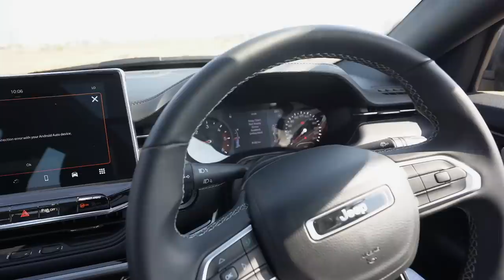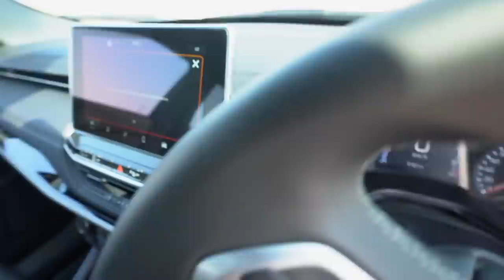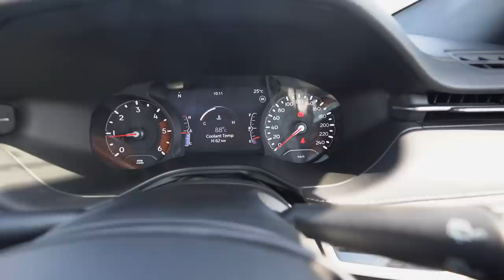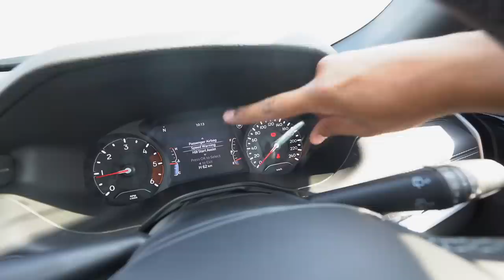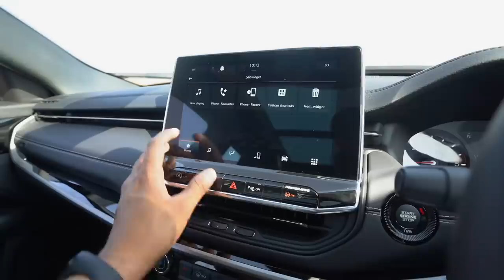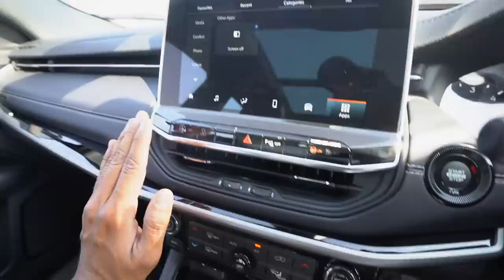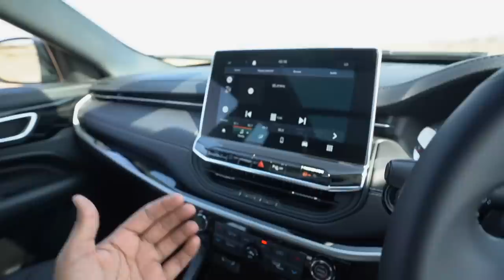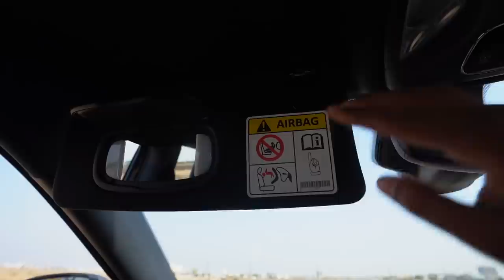Jeep Compass 2021 Drive Impressions | Gagan Choudhary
Namaste, Watch this video to know my impressions about the new Jeep Compass 2021. I drove a Diesel variant at Jeep Mundra Kota for this video. Will soon be driving Petrol and Diesel AT as well.